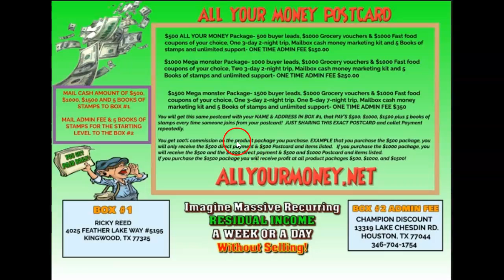📥 Millionaire Mailer, I keep it all, All your money flyer, All your money postcard, I keep it all📥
🥊The All Your Money Postcard & Flyer is a Millionaire Mailer, it's The Best postcard programs of 2022 and will bring Your Mailbox, Cash Money & 5 books of stamps

START UP BONUSES:
1.  $1000 in grocery coupons of your choice, you can't lose with the coupons you use!
2.  $1000 in restaurant and fast-food chain coupons of your choice places like

3.  A 3 day 3-night trip
4.  A 8-day 7-night trip
5. Hot buyer leads that will get your mailbox money
6. Hot New Mailbox Cash Money Marketing Kit